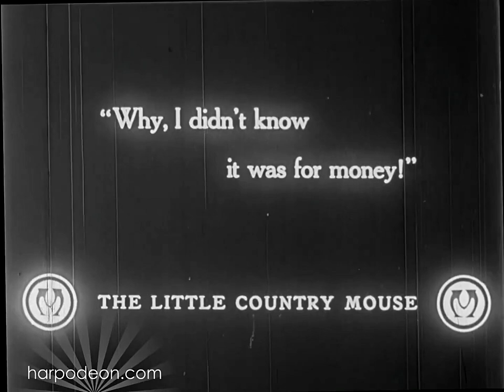The Little Country Mouse (1914, Blanche Sweet, Drama, Short)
A simple country girl May loses a game of cards and needs to borrow $250 from Captain Stiles, but the rich roué's loan comes with a certain expectation of repayment.
CAST:  Blanche Sweet, Wallace Reid, Mary Alden
DIRECTOR:  Donald Crisp